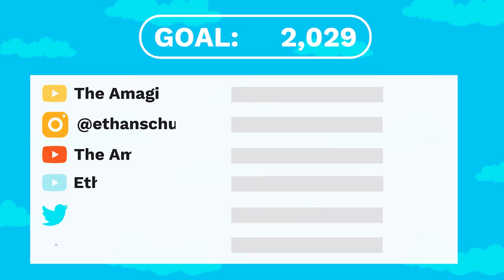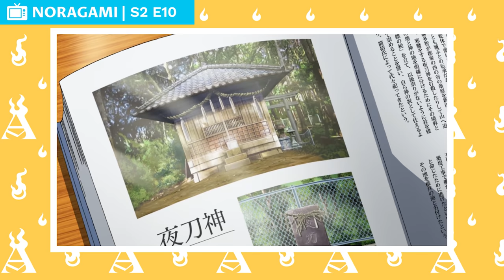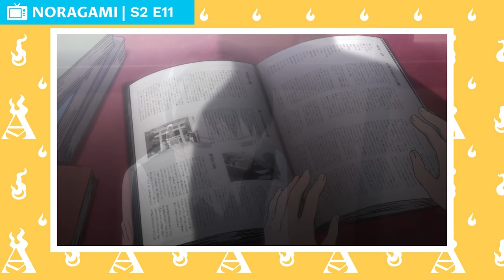The Life Of Yato (Noragami)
Yato is one of the main three protagonists of Noragami. He is an obscure god who considers himself a God of Fortune. In the past, he was known as a God of Calamity. Yato's dream is to become a famous god whom everyone worships.

CHAPTERS

00:00:00 Intro
00:01:03 Background
00:03:43 A Housecat, a Stray God, and a Tail
00:08:03 Episode 2: Snow-like
00:11:21 Bidden Calamity
00:14:34 Where Happiness Lies
00:18:26 Borderline
00:22:31 Scary Person
00:25:08 Uncertainty, Destiny
00:28:01 Over the Line
00:31:54 Name
00:36:27 Regarded with Hate
00:38:48 Abandoned God
00:40:05 A Scrap of a Memory
00:42:57 Bearing a Posthumous Name
00:45:15 One of Her Memories
00:48:04 False Bond
00:50:49 Wish
00:52:42 Divine Acclamation, Imprecation
00:53:50 What Must be Done
00:55:32 How to Worship a God
00:57:08 God of Calamity
00:58:03 The Sound of a Thread Snapping
01:02:14 A Certain Desire
01:06:45 Revival
01:09:53 Your Voice Calls Out
01:12:26 The God of Fortune's Message

CREDITS

PRODUCER: @AmagiPublishing
NARRATOR: @Lovely Dorrie
WRITER: @Fairy Tail Wiki
EDITOR: @Imubi5